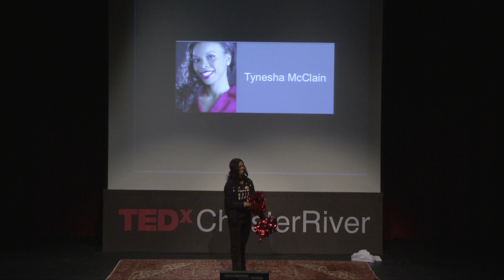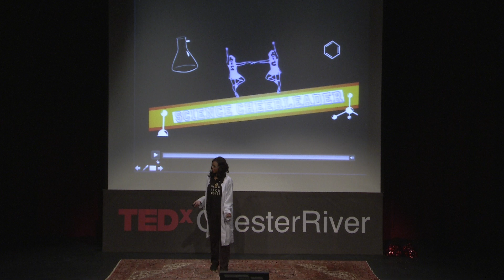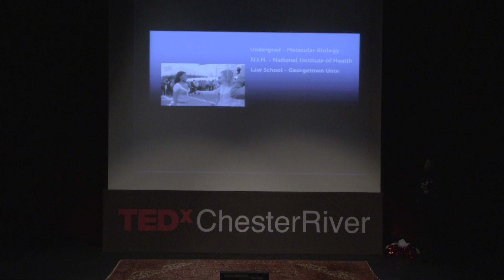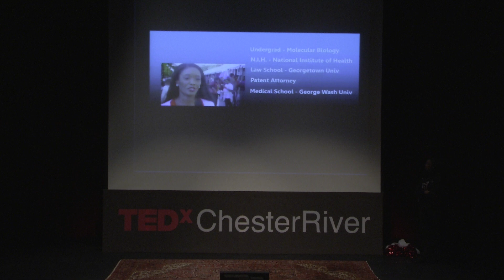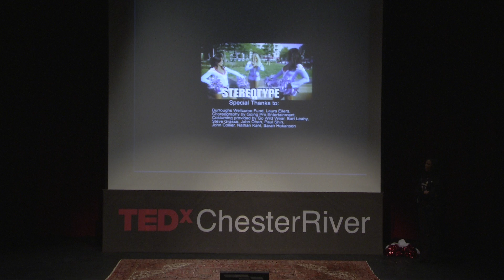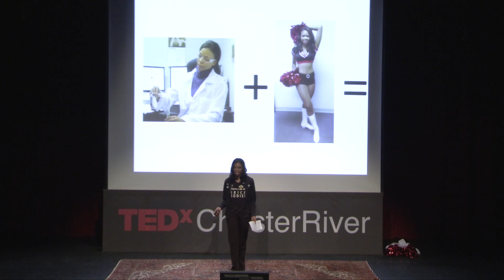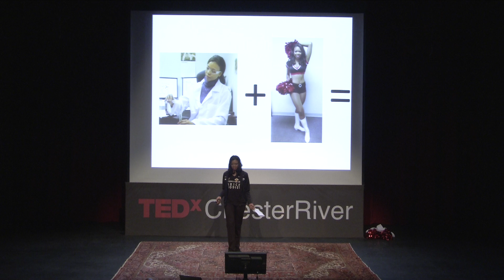Why science cheerleaders? Tynesha McClain Coleman at TEDxChesterRiver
Are cheerleaders only pretty and scientists only brainy? The Science Cheerleaders were founded to show girls and young women that you don't have to choose between being popular and being a "STEM" nerd—encouraging them to "live outside the box."